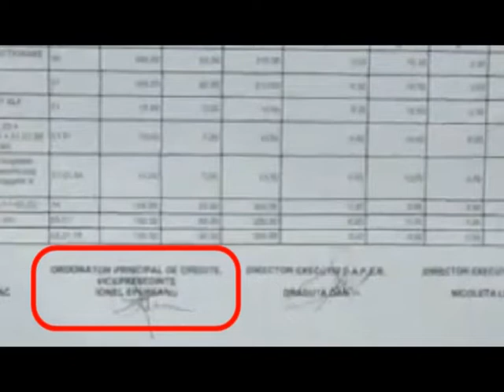Scandal fără precedent în CJ Brăila